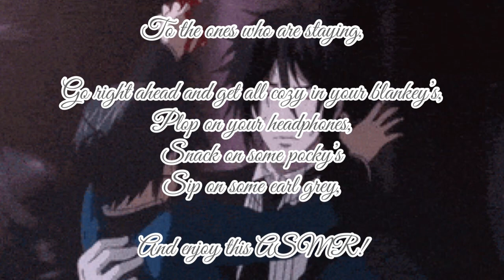Take Me Instead ASMR (Beast Alois Trancy x Beauty Listener) ft: Sebastian, Ciel & Hannah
This was a fun request by this sweet bean.

Cartlain Jaynes

Thank you so much and there will be a part 2!

Sorry if this seems depressing once again, trust me, the next part will be nicer UwU

(Plot):

Just like the scene where Belle was to save her father from the beast, she makes the ultimate choice to let him take her instead, so that her father would live.

You did the same thing but for your little brother Ciel Phantomhive. However he doesn’t approve, knowing how much of a monster Alois really is, revealing his true colors and how disturbing his background is.

But something sparked the young blonde boy, it made him realize somewhat about you. Makes his heart skipped a beat.

By the end, You are now his “guest” and seeing your brother free with the hands of your butler Sebastian.

Alois placed you in your own bedroom, and is joined for dinner tonight.

I did most of the voices…how amazing is that lol *sarcasm*

Alois Trancy, Ciel Phantomhive, Sebastian Michaelis and Hannah Annafellow all are from the anime Black Butler/Kuroshituji.

And is created by Yana Toboso!

You can watch the anime on Netflix, Hulu, Crunchyroll and Funimation!

Songs:

Hani Koi

- Ohayo